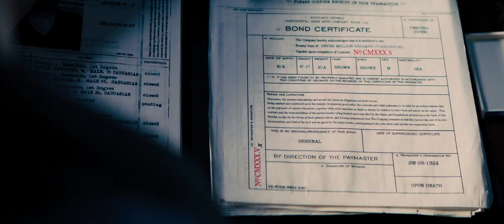[ HD TRAILER ] John Wick: Chapter 3 - Parabellum Official Trailer Teaser English 1080 [ HD ] 2019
In this third installment of the adrenaline-fueled action franchise, super-assassin John Wick (Keanu Reeves) returns with a $14 million price tag on his head and an army of bounty-hunting killers on his trail. After killing a member of the shadowy international assassin’s guild, the High Table, John Wick is excommunicado, but the world’s most ruthless hit men and women await his every turn.